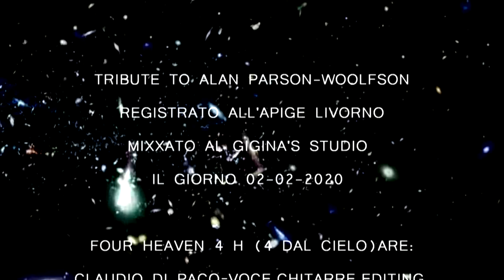𝐅𝐎𝐔𝐑 𝐇𝐄𝐀𝐕𝐄𝐍-4H♬♮♯𝐄𝐘𝐄 𝐈𝐍 𝐓𝐇𝐄 𝐒𝐊𝐘-𝐂𝐋𝐀𝐔𝐃𝐈𝐎 𝐃𝐈 𝐏𝐀𝐂𝐎-𝐂𝐋𝐀𝐔𝐃𝐈𝐎 𝐃𝐄 𝐆𝐈𝐔𝐋𝐋𝐈-𝐃𝐀𝐑𝐈𝐎 𝐁𝐈𝐂𝐂𝐇𝐈𝐄𝐑𝐀𝐈 --𝐑𝐎𝐁𝐄𝐑𝐓𝐈 -BEST !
NUOVO ! CLAUDIO DI PACO DI PACO-BICCHIERAI-DE GIULLI-ROBERTI
NUOVO ESCLUSIVO !! FOUR HEAVEN 4 H ! APPENA PUBBLICATO ! NEW NEW NEW !
𝐍𝐄𝐋𝐋𝐎 𝐒𝐏𝐀𝐙𝐈𝐎 : 𝐂𝐋𝐀𝐔𝐃𝐈𝐎 𝐃𝐈 𝐏𝐀𝐂𝐎        ⒻⓄⓊⓇ     ⒽⒺⒶⓋⒺⓃ

                                 𝐂𝐋𝐀𝐔𝐃𝐈𝐎 𝐃𝐄 𝐆𝐈𝐔𝐋𝐋𝐈    ⒻⓄⓊⓇ     ⒽⒺⒶⓋⒺⓃ
                                   𝐃𝐀𝐑𝐈𝐎 𝐁𝐈𝐂𝐂𝐇𝐈𝐄𝐑𝐀𝐈      ⒻⓄⓊⓇ     ⒽⒺⒶⓋⒺⓃ
                                      𝐍𝐀𝐍𝐃𝐎   𝐑𝐎𝐁𝐄𝐑𝐓𝐈        ⒻⓄⓊⓇ     ⒽⒺⒶⓋⒺⓃ
BEST COVER DI ALAN PARSON - TRIBUTO ALAN PARSON E ERIC WOOLFSON
REGISTRATO ALL' APIGE STUDIO E MIXXATO AL GIGINA'S STUDIOS .
ENGINEER SOUND CLAUDIO DI PACO -
MANAGER PRODUCER E DIRECTOR SERATE DARIO BICCHIERAI
EDITING,INVENZIONI E REGIA CLAUDIO DI PACO .

REGISTRATO FRA AMICIZIA ,IDEE E VERA MUSICA , IN SOLI 4 ! FOUR HEAVEN

ATMOSFERA  SPAZIALE ( BACKSTAGE FINALE )

E PER LA PRIMA VOLTA SU FACEBOOK PROSSIMAMENTE CONCERT  - ESCLUSIVE!!!

IN DIRETTA ! LA MUSICA DEI FOUR HEAVEN NON SI FERMA NEANCHE CON IL VIRUS
E VOLA ALTA NELLO SPAZIO INFINITO DELLE EMOZIONI VERE .

TESTO CANZONE :
Eye in the Sky
The Alan Parsons Project-Woolfson

Don't think sorry's easily said
Don't try turning tables instead
You've taken lots of chances before
But I'm not gonna give anymore
Cause part of me knows what you're thinkin'
Don't say words you're gonna regret
Don't let the fire rush to your head
I've heard the accusation before
And I ain't gonna take any more
Believe me
The sun in your eyes
Made some of the lies worth believing
I am the eye in the sky
I am the maker of rules
Dealing with fools
I can cheat you blind
And I don't need to see any more
I can read your mind, I can read your mind
Don't leave false illusions behind
Don't cry cause I ain't changing my mind
So find another fool like before
Cause I ain't gonna live anymore believing
Some of the lies while all of the signs are deceiving

REGISTRATA IN TONALITA' REALE DI SIM .